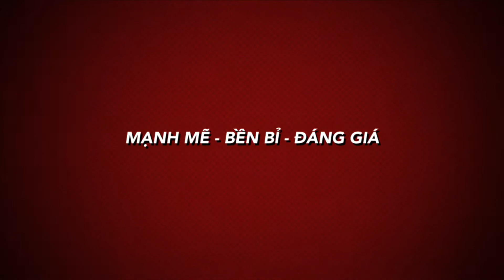Xe tải 6.5 tấn JAC N650 thùng dài 5.2m euro 4 2019 (TRAILER)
JAC N650 trailer sắp ra mắt!
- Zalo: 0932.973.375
- tải trọng: 6.5 tấn
- thùng dài: 5.2m
- máy: 2.999 cm3 có turbo
- cabin isuzu nhập
TRƯƠNG QUỐC VINH (Mr) - Trưởng P.Kinh Doanh - CÔNG TY Ô TÔ PHÚ MẪN
Địa chỉ Cty         :79/43 Đường số 51,P14,Gò Vấp,TPHCM
Trụ sở chính       :138 Quốc lộ 1A ,Quận Thủ Đức TPHCM
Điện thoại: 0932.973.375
- (BẢN QUYỀN THUỘC KÊNH YOUTUBE QUỐC VINH Ô TÔ - NGHIÊM CẤM COPPY CŨNG NHƯ SAO CHÉP DƯỚI MỌI HÌNH THỨC)
- COPYRIGHT UNDER YOUTUBE CHANNEL - DO NOT ALLOW COPPY UNDER ANY KIND